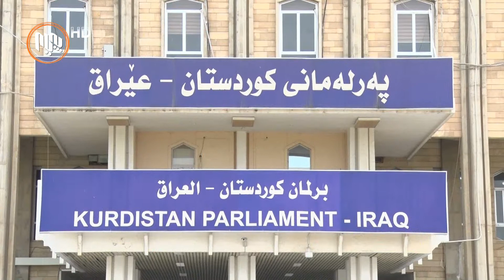خۆپیشاندانی ده‌رچووانی‌ 12ی‌ ئاماده‌یی‌ حكومه‌تی‌ ناچار كرد به‌ سیستمی‌ زانكۆلایندا بچێته‌وه‌